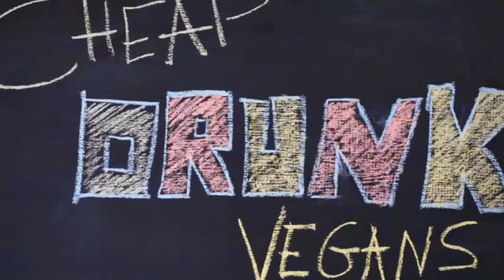Cheap Drunk Vegans - Nacho Life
Plant based. Ethical meal ideas. Watch us cook and get drunk with us!

New videos out every Sunday!

Beverages:

Red Truck Brewery